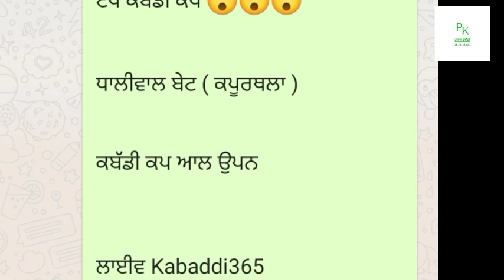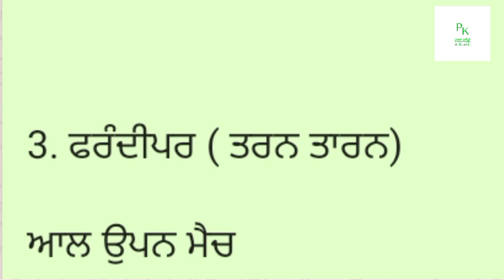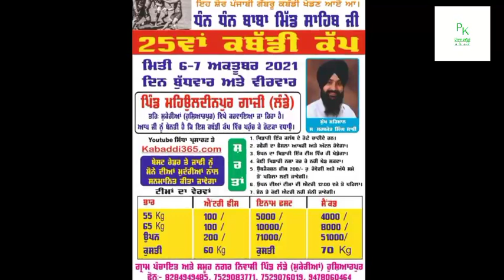Aj Da Kabaddi Cup 7 Oct 2021। Full Information Players 😱।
.. .. TodayKabaddiMatch
LivekabaddiMatches
Delhimorchakabaddicup
KabaddiNews
KabaddiTrending
KabaddiVideos
updatekabaddi
Bestupdatkabaddi

ਕਬੱਡੀ ਵੀਡੀਓ ਲਈ ਤੁਸੀ ਗਰੁੱਪ ਨੂੰ join ਕਰ ਸਕਦੇ ਹੋ 😇

ਦੇਖੋ ਇੱਕ ਵੱਡਾ ਕਬੱਡੀ ਕੱਪ 2 ਅਕਤੂਬਰ ਨੂੰ ਹੋਣ ਜਾ ਰਿਹਾ ਹੈ ਟੀਮਾ ਤੇ ਪਲੇਅਰ ਦੇਖੋ ਕਿਹੜੇ ਖੇਡਣਗੇ

 ਪੂਰੀ ਪਲੇਅਰਾਂ ਬਾਰੇ ਜਾਣਕਾਰੀ 😱😱😱😱😱😱😱😱😱😱😱

  ਦੇਖੋ ਖੁਸੀ ਖੇਡੇਗਾ ਜਾ ਨਹੀਂ 😲😲😲

Admin Punjab Kabaddi Update

Thanks For spottt 😙😙😙😙😙